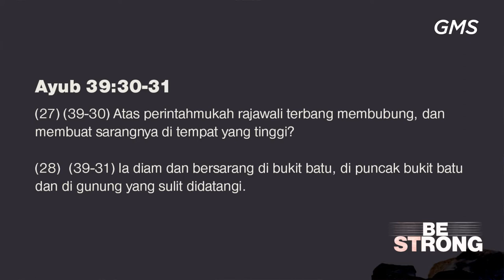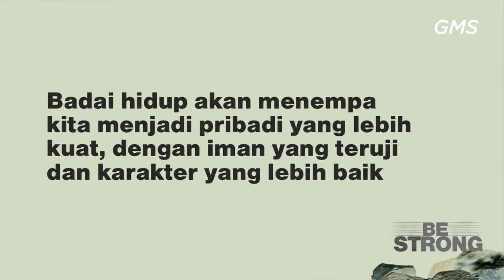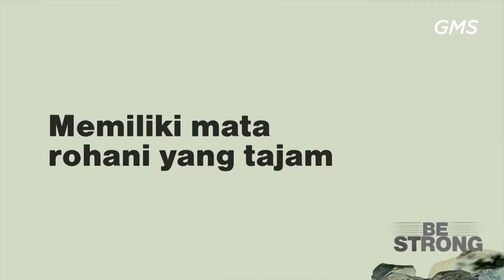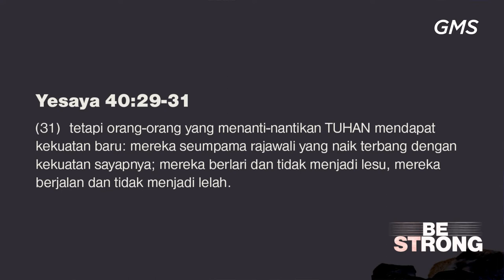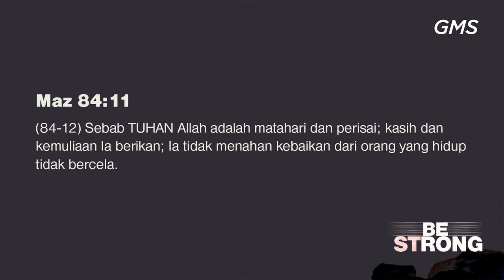GMS SOLO - BE STRONG - MRS LINAWATY